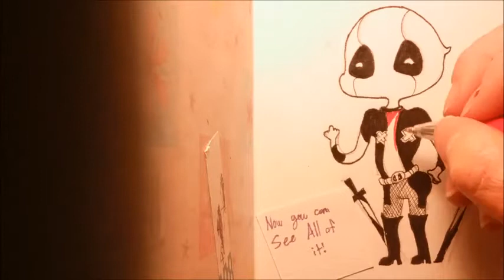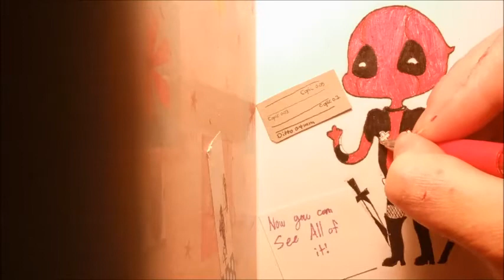lil Deadpool chibi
Yo~! SLAP DAT BOOTAY!

There already is quite a ton of text in the video so I don't have much to put here :P

Just expect more D-piddy vids in the future!